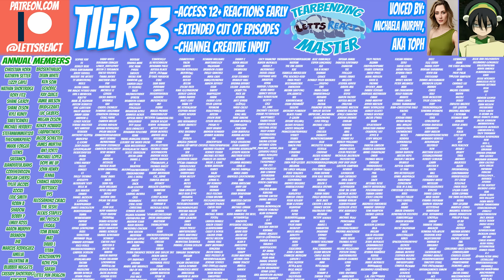TRIAL OF NEZUKO! | Demon Slayer Newlyweds Reaction | Ep 23, “Hashira Meeting”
After one Hashira decides to take matters into his own hands to test if Nezuko is not going to eat humans, Nezuko must fight to prove her innocence! This episode had us on the edge of our seats, and with how the Master's decision turned out, we can't wait to see what happens next!

Demon Slayer ep 24 coming next Saturday at 12 est!

All of Death Note
My Hero Academia 5 ep ahead
Code Geass 4 ep ahead
Chainsaw Man ep 2

Co-Editing By: Gabe Gazic

Demon Slayer, Season 1, Episode 23, “Hashira Meeting”